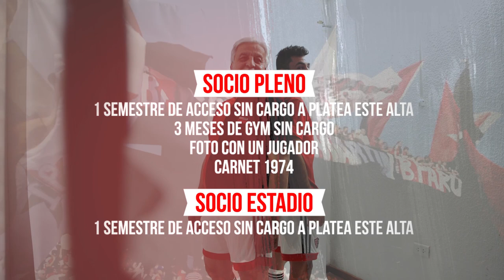¡Empezá el 2018 con una buena decisión, hacete socio de Newell's!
¡Hacete socio de la historia más grande del Interior, hacete socio de Newell's!